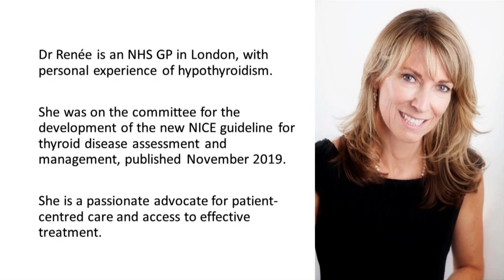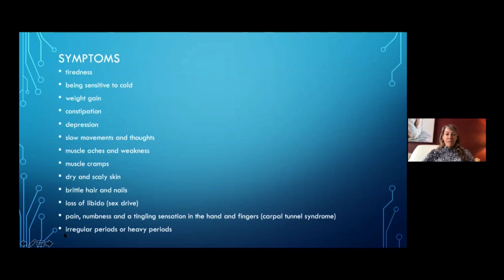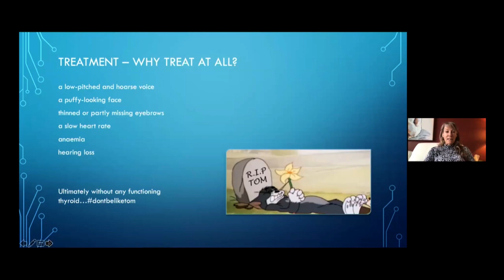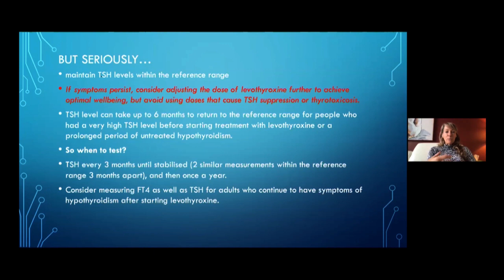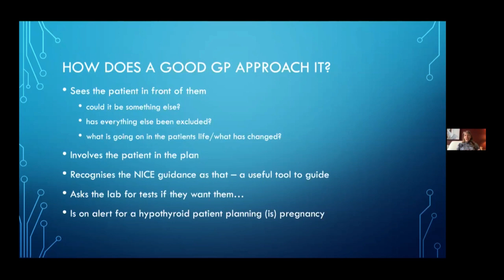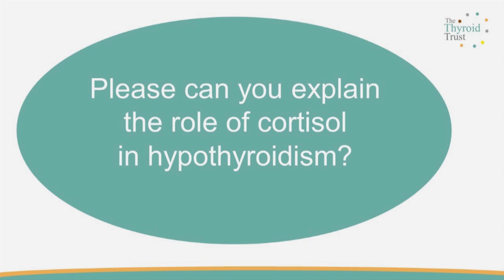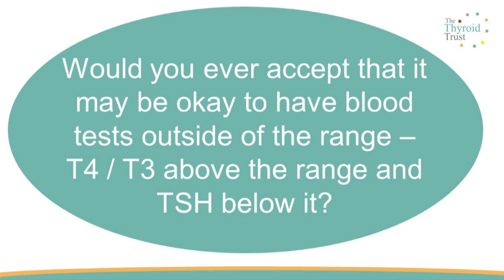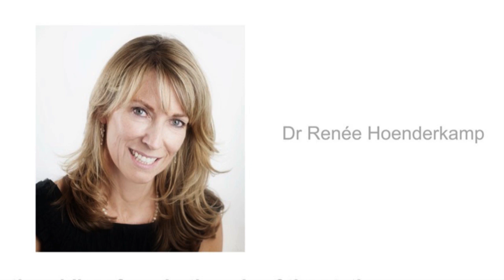Hypothyroidism from both ends of the stethoscope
Webinar for the public with guest speaker, Dr Renée Hoenderkamp.

​Dr Renée is an NHS GP with, additionally, her own successful private aesthetic clinic. She is the resident GP for BBC Radio London, OK! Magazine and Express Newspapers as well as  a blogger for GP magazine Pulse and regular medical vlogger. She has a keen personal interest in health and nutrition and strives to combine this with her approach to medicine.

She has personal experience, as a patient, with hypothyroidism and sat on the NICE Committee for the development of the new NICE guideline for thyroid disease assessment and management, where she was a strong advocate for access to more personalised approach to care, particularly for those patients who may not thrive on levothyroxine alone.

She does not shy away from the sometimes controversial aspects of effective management of an underactive thyroid.

The Thyroid Trust were delighted to have her as our speaker for our Information Event on 16th May 2020 which took place online.

Dr Renée is on Jo Good's show on BBC Radio London on the first Tuesday of each month for a phone in, people can ring with any health related questions and at the end of this video she explains that she would warmly welcome more questions about thyroid health.